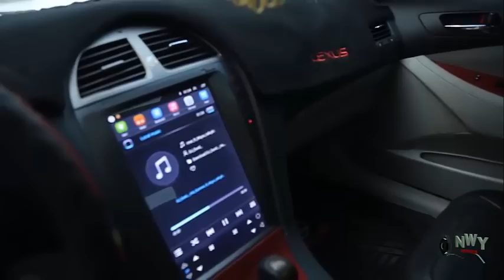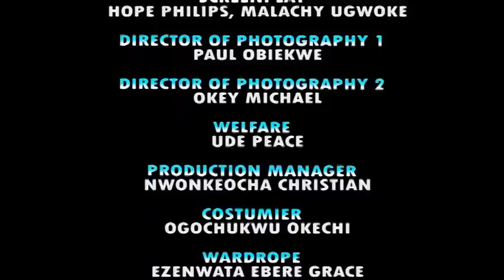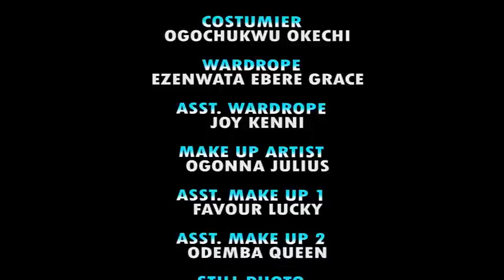The Poor Hawker Was Shocked When The Billionaire Ask Her To Be His Bride - Onny Micheal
MOVIE TITTLE:::
STARRING::: LUCHY DONALDS / ONNY MICHEAL/ RITA ARUM & UMENWA
COMPANY'S NAME:::SUNEC PRODUCTION
YEAR::2022